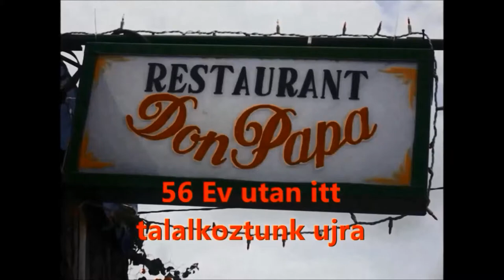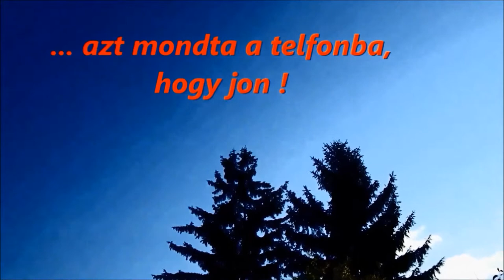Kanadabol is Itthon az 56-odikon